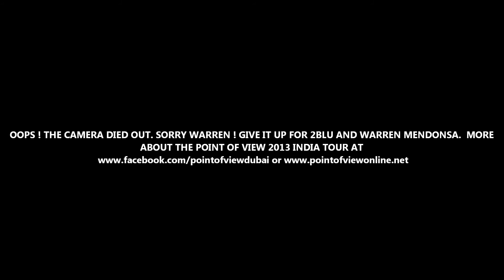POV BUMBLEFOOT WARREN 2BLU JAM AT HRC MUMBAI 2013